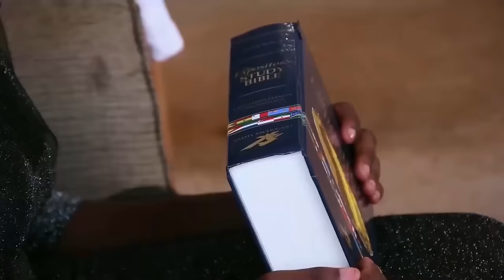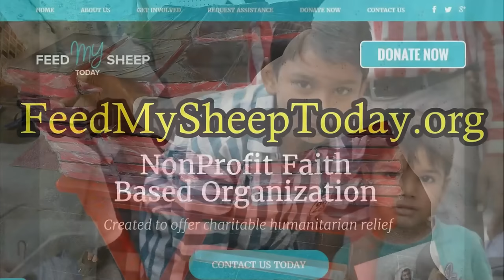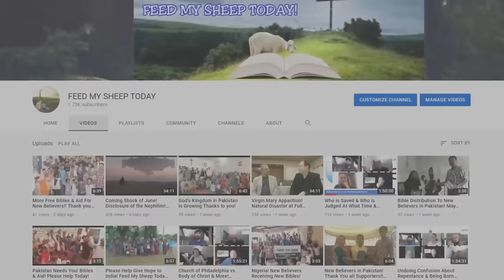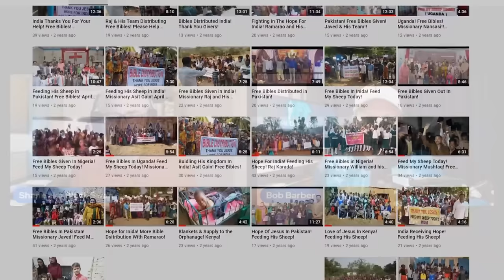When God says Its Time to Move on! What's Ahead till the Rapture!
TEXT TO GIVE!! Text. Sheep. to 801801 Sub! Black Swan Revelations!